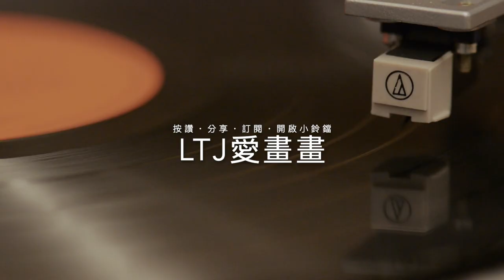【聽黑膠學畫畫LTJ-PAINTING】朦朧的山佐黑膠：工藤菊江-三味線的神髓 茸茸美學教育 X LTJ愛畫畫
【聽黑膠學畫畫LTJ-PAINTING】朦朧的山佐黑膠：工藤菊江-三味線的神髓；乍看之下，似乎以為是白日依山盡，鳥鳥出山行（？）的感覺；但其實⋯⋯
（建議服用方式：先自行繪畫一次，再學習繪畫方式，兩相對照）
影片畫質，請點選720p觀看學習！

1986年生於臺灣，作品曾於2012、2013、2014年獲國立臺灣美術館典藏，2014台新藝術國際決審獎、2015高雄漾藝術博覽會當代新星、2019ArtFuturePrize亞洲新星入圍獎、2019桃園國際機場《蔓漫島嶼-劉宗榮個展》
曾任教於新竹教育大學講師
☟Art Works☟